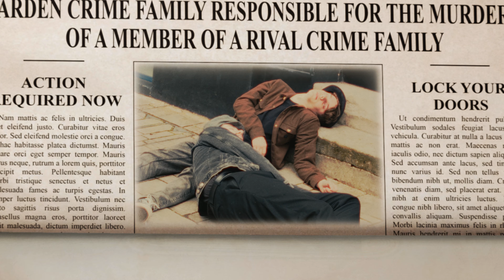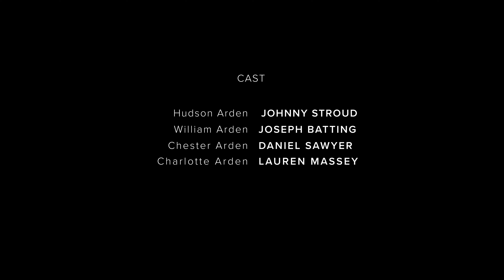The Wranglers - Opening For A TV Show